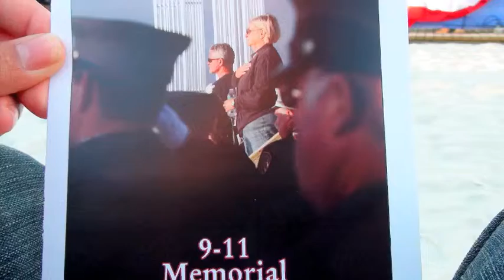Opening MEMORIAL service 9/11/12 @ jones beach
Newsing or Newzing 11 years